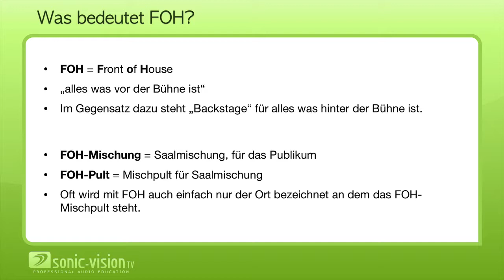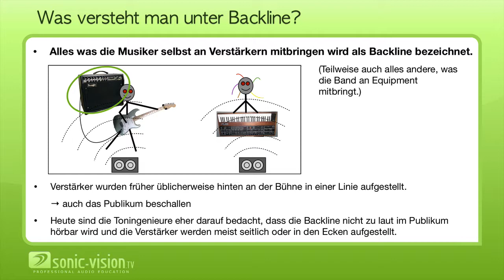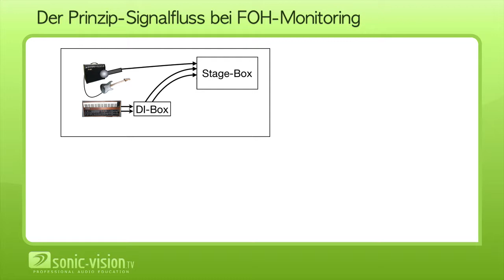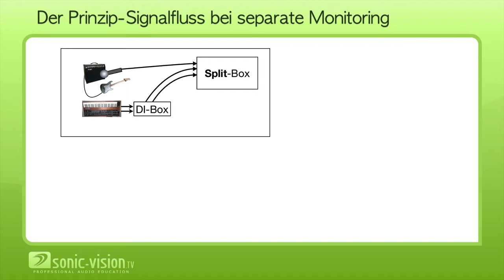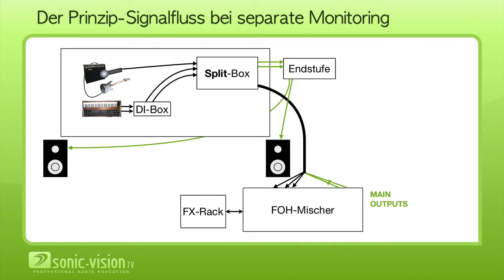28.2 Livetontechnik: Prinzip-Signalfluss Live